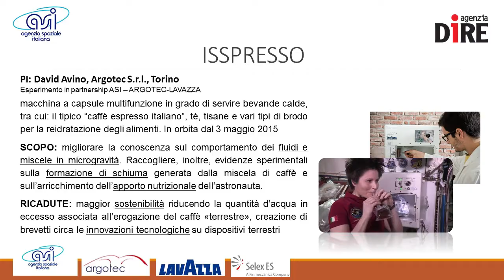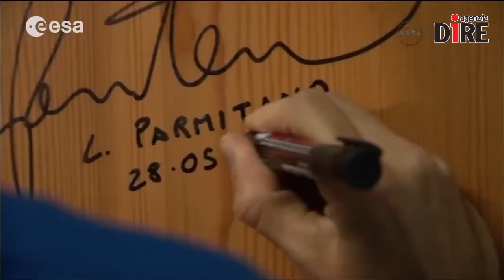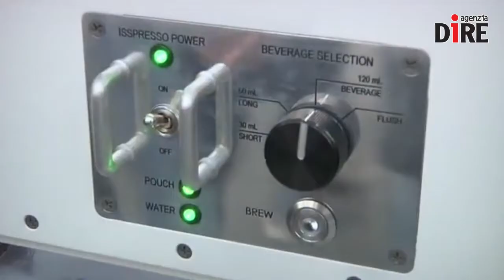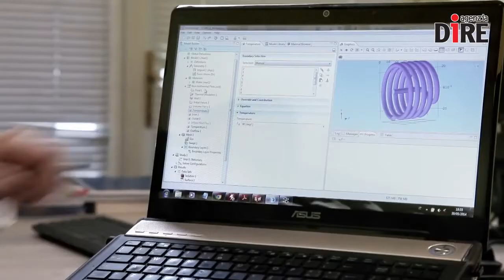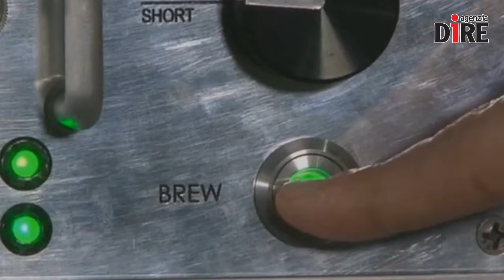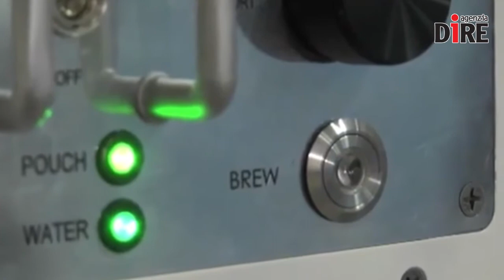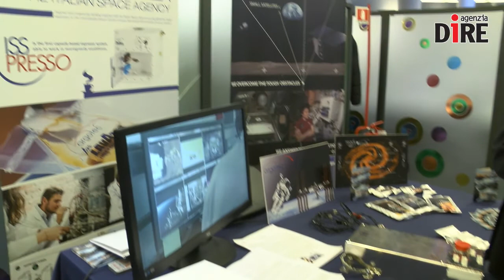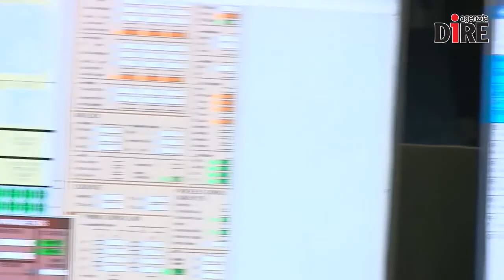Paolo Nespoli, e gli esperimenti della missione Vita: ISSPRESSO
L'esperimento di cui ci occupiamo questa settimana è ISSPRESSO.